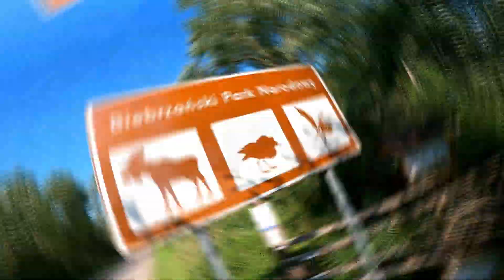2021 Polska Stańczyki i Osowiec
2021.04 Polska Stańczyki
2021.08 Polska Osowiec